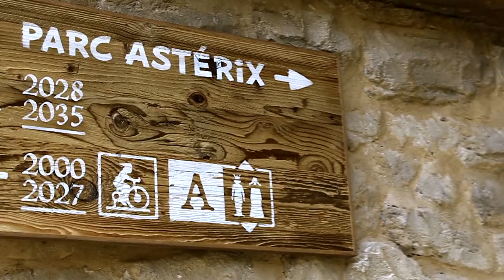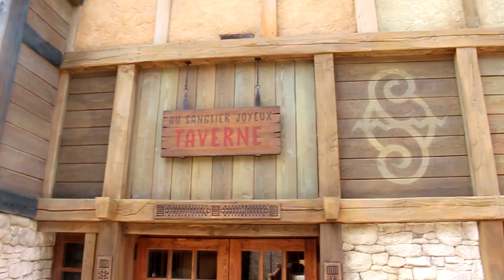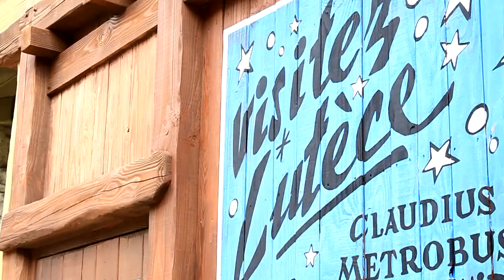Les Quais de Lutèce au Parc Astérix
présentation en image du nouvel hôtel du Parc Astérix. Les Quais de Lutèce, c'est un hôtel des plus excellents avec énormément de détail dans sa fabrication directement liée à la BD Astérix et Obélix.